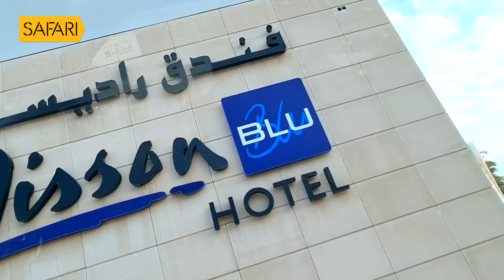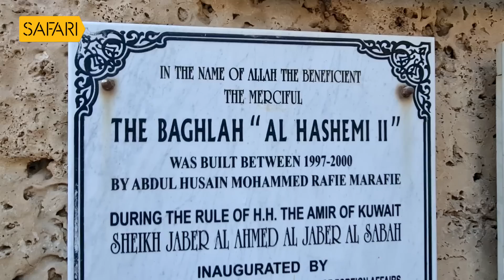Sancharam | By Santhosh George Kulangara | Kuwait 11 | Safari TV